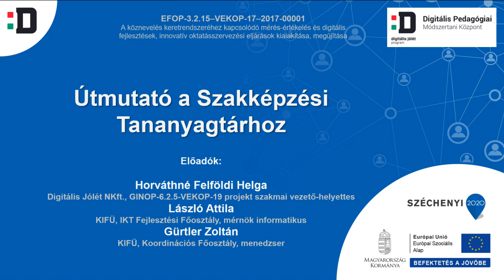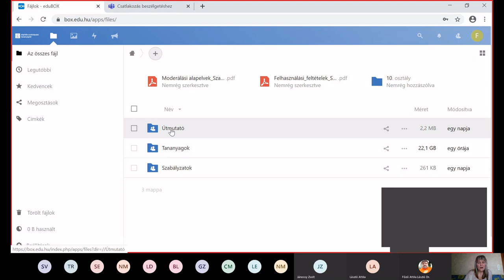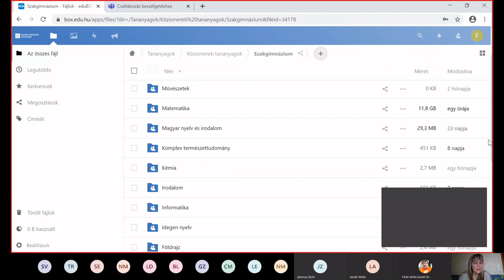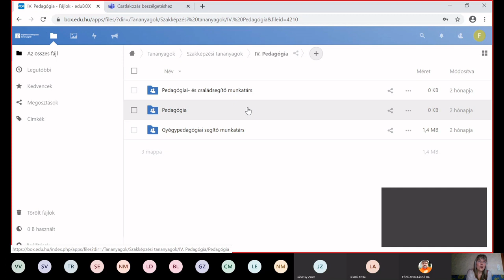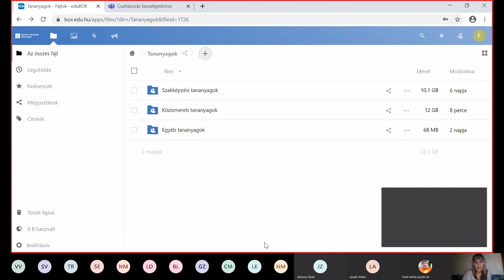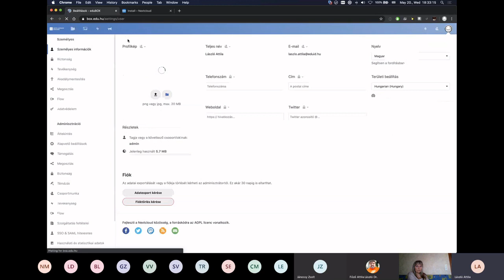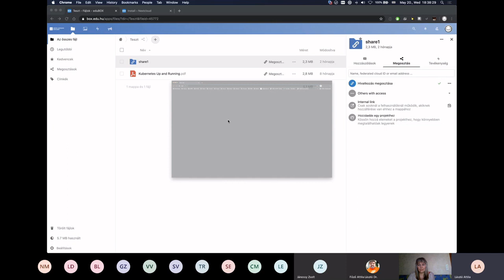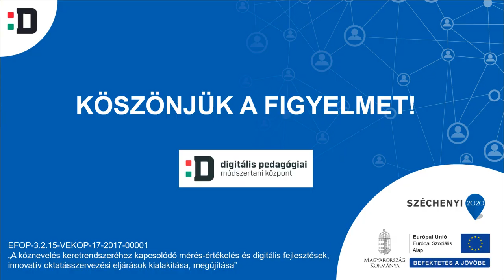Útmutató a Szakképzési Tananyagtárhoz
Előadók:

Horváthné Felföldi Helga (Digitális Jólét NKft., GINOP-6.2.5-VEKOP-19 projekt szakmai vezető-helyettes)

László Attila (KIFÜ, IKT Fejlesztési Főosztály, mérnök Informatikus)
Gürtler Zoltán (KIFÜ, Koordinációs Főosztály, menedzser)

A webinárium témája: A Szakképzési Tananyagtár célja, funkciói, mapparendszer felépítése, a Tananyagtár használata.